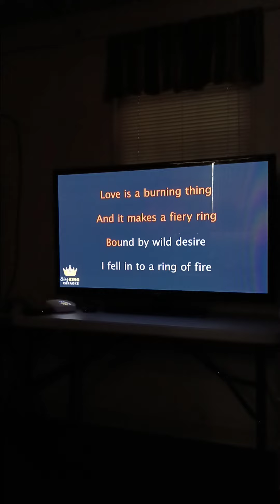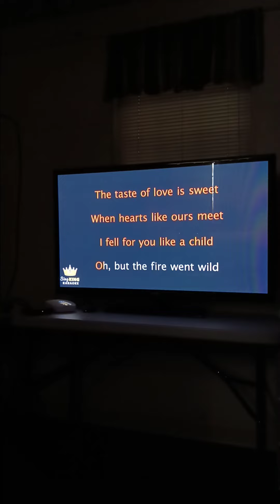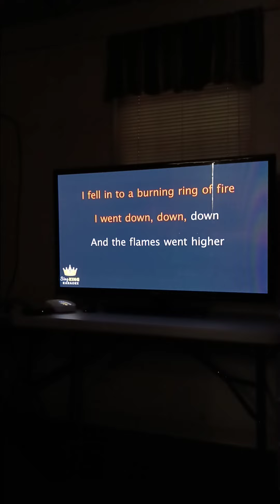Ring Of Fire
Feb 24 , Johnny Cash